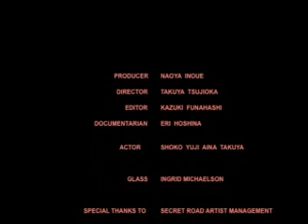ESL Musings: Ingrid Michaelson - Glass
The members of Konamon create a video for Ingrid Michaelson's 'Glass.'